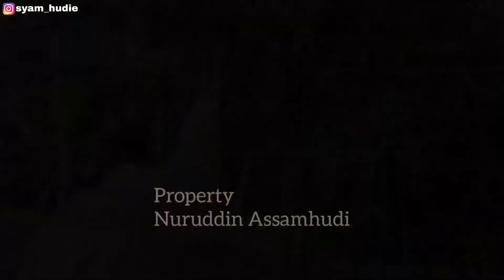NOSTALGIA DI KEBUN DUREN,BUAH NYA LEBAT DAN BATANG NYA BESAR UMUR NYA 30 TAHUN LEBIH